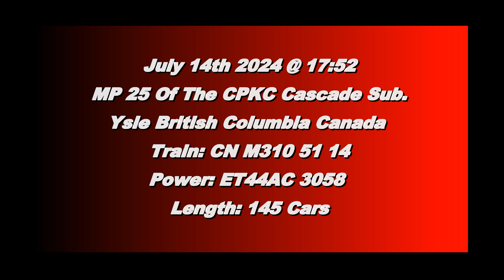TUNNEL TIME!!! CN 310 (Mixed Train) @ Yale BC Canada 14JUL24 Solo ET44AC 3058 Leading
CN ET44AC 3058 Leads a 145 Car Mixed Train East Out of the Yale Tunnel